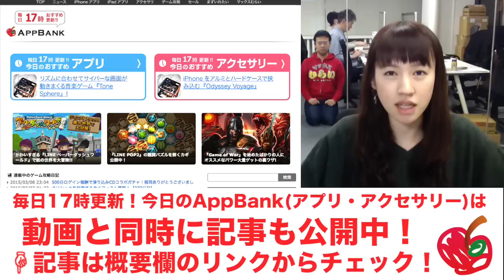長所は短さ！「5cm Lightningケーブル」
▼「5cm Lightningケーブル」をさらに詳しく紹介中！

編集：栗城

iPhoneの方...
Androidの方...

関連リンク
▼AppBank
▼パズドラ屋アプリ
iPhoneの方...
Androidの方...
▼モンスト攻略アプリ
iPhoneの方...
Androidの方...